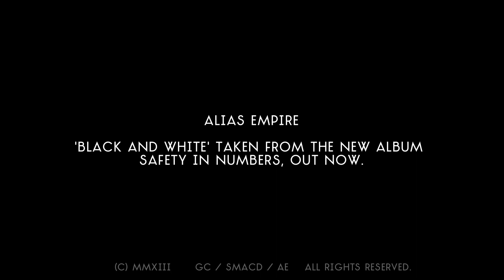ALIAS EMPIRE - BLACK AND WHITE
Producer / Director / Editor: Greg Corcoran - gregcorco.com @gregcorco
Producer / Director / Visual FX: Steve MacDevitt - stevemacd.com

Cinematographer: JJ Rolfe
Lighting Director: Luis Poveda
Staging & Rigging: Gregg MacDonald
Projectors: Robert Byrne
Camera Assistant: Philip Blake
EPK Director: Shane Caffrey

A huge thanks to all involved for making it happen.

Special Thanks to:

Liam Littlewood
Dave Leahy, Warrior Films,
Colm Bairéad
Nick, Ben & Joe @ Block T, Smithfield
Jonathan Melvin @ Linders Property
Darryl Egan & the staff of Bel Cibo Restaurant